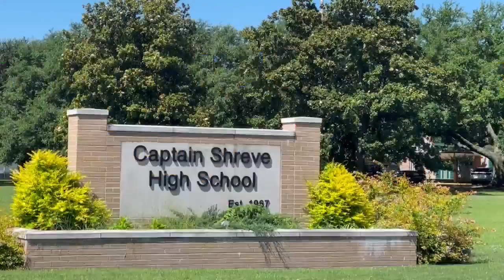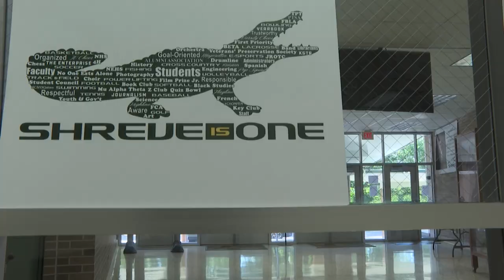Caddo Parish Schools installing metal detectors on campuses